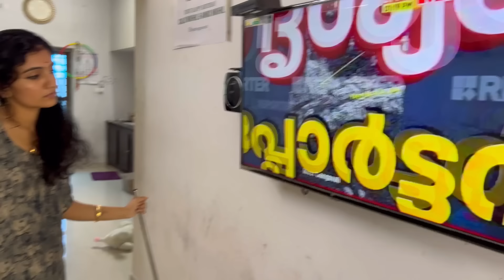BIRTHDAY VLOG | ഞങ്ങൾ വലിയ പിള്ളേരായിട്ടോ 😍 രണ്ടാം പിറന്നാൾ ആഘോഷിച്ഛ് അല്ലും അയ്‌നും